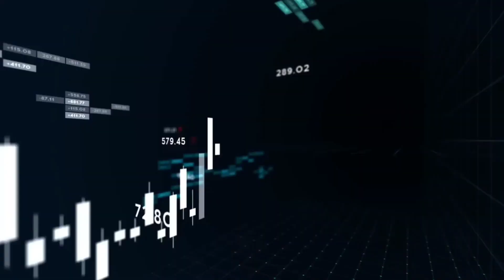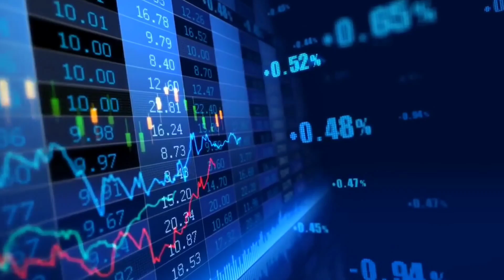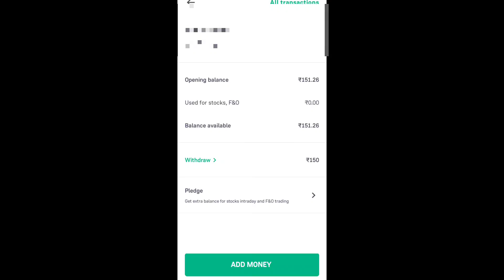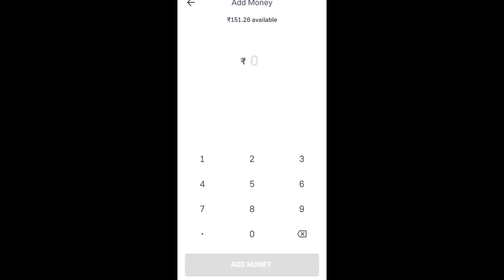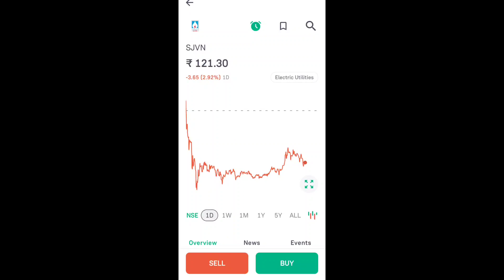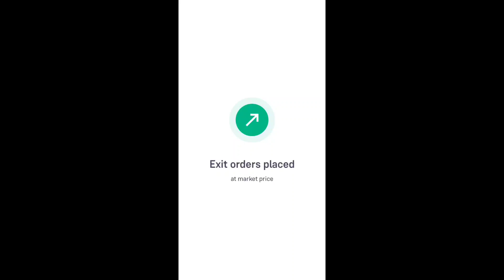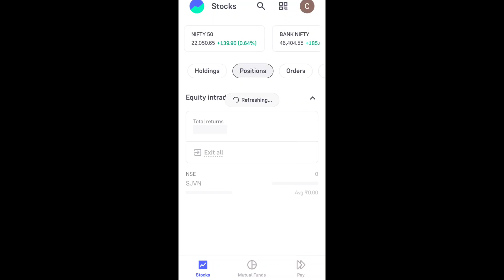Groww App Me Intraday Trading Kaise Kare | 100 Rs Se Intraday Trading Kaise Kare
Grow App Account Opening | Grow App Account Kaise Banaye | How To Open Demat Account In Grow App

Groww App Use kaise kare | Groww App me trading kaise kare | Stocks Buy Sell | Groww App Full Demo

कौन सी Company का Share or Stocks buy kare | Best Stocks for 2024 | Best Share for 2024

First Trade On Groww App
Live Intraday Trading On Options
Options Trading Kaise Karein
Basic Options Trading Video
Banknifty Live Intraday Trading
Options Chain Analysis in Hindi
Basic To Beginners Learn Option
100 rs investment in groww app
100 rs se intraday trading kaise kare
100 rs trading app
Activate f&o groww App problem
Angel One app account kaise banaye
angel One app me intraday trading kaise kare
angel One trading kaise kare
commodity trading in groww app
how to find intraday stocks
how to pick stocks intraday trading
how to use groww stocks app

✅️ Only For Learning & Trading Experience.